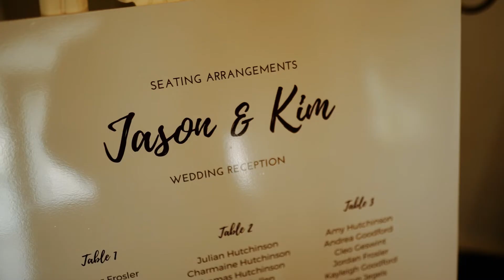Jason & Kim | HIGHLIGHT PREMIER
Andante Wedding Venue | Port Elizabeth